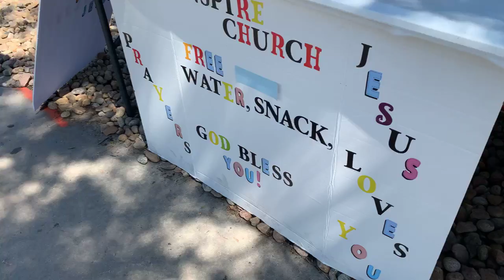Acts Of Kindness - Feeding Others In Need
Be Blessed My Friends. Acts Of Kindness/Feeding Homeless/Street Preaching.